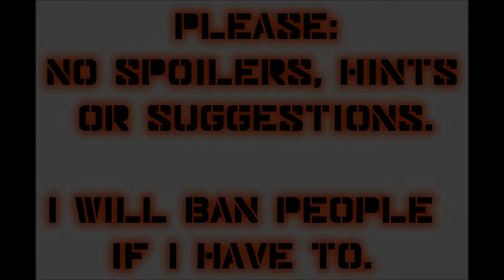Let's Play Mass Effect 2 (Blind), Part 9: The Omega Slums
(Part 1 of 3) We brave the dangerous plague-ridden slums, in order to find the mysterious Dr. Mordin Solus. Along the way, we come across a couple of Human refugees.